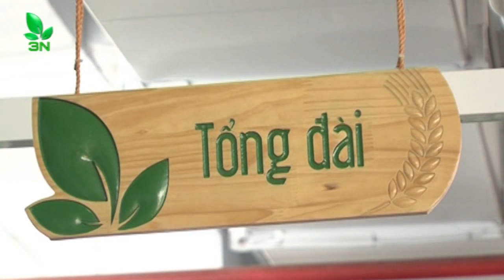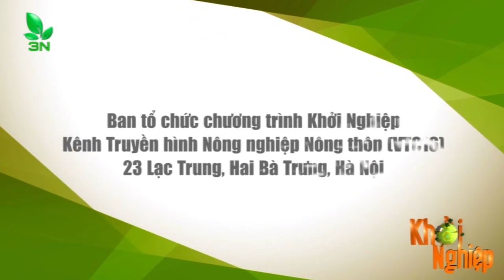“Mùa vàng Mù Cang Chải” hút hàng nghìn khách du lịch I VTC16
VTC16 | Mỗi độ thu về, với những người yêu vẻ đẹp của Tây Bắc, có lẽ sẽ không thể bỏ qua "mùa vàng Mù Cang Chải”.  Núi rừng Tây Bắc mỗi mùa có một vẻ đẹp riêng, đầy bí ẩn và quyến rũ. Nhưng trong tiết thu, mùa thu hoạch vàng ở Mù Cang Chải, Yên Bái được coi là mùa đẹp nhất trong năm. Huyện Mù Cang Chải nằm dưới chân của dãy núi Hoàng Liên Sơn, ở độ cao 1000m so với mực nước biển. Khoảng 5 năm trở lại đây, cứ giữa tháng 9 đến cuối tháng 10 khi địa phương này bắt đầu vào mùa gặt, khách du lịch khắp nơi lại đổ về với Mù Cang Chải.